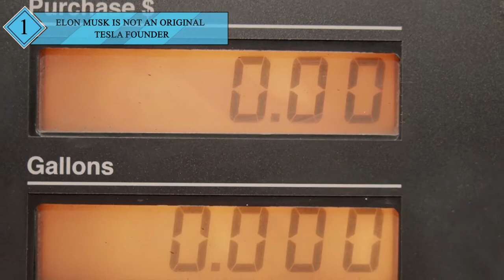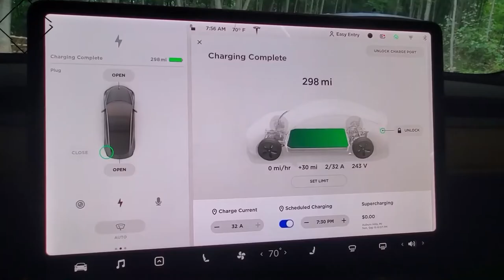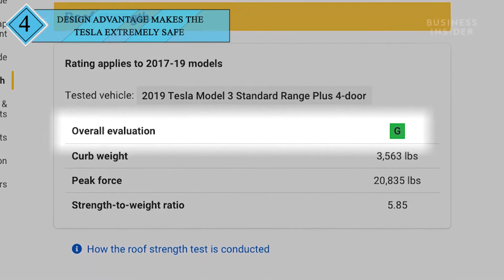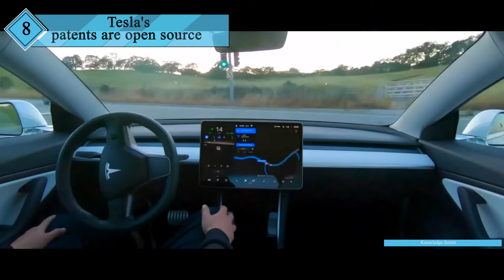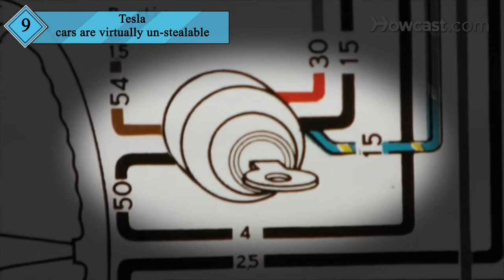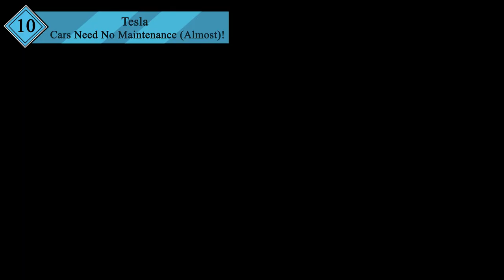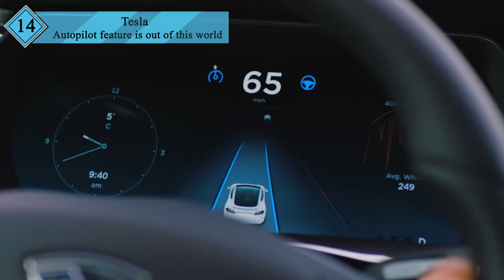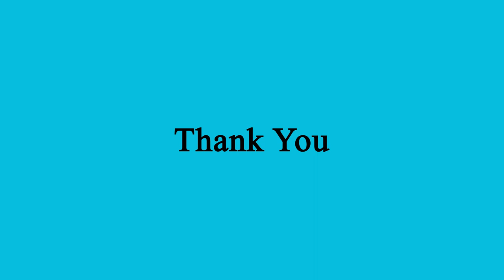15 things you should know about TESLA MOTORS(60 fps) | future of cars | knowledge forum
knowledge forum.

Tesla  is the future of cars. It’s hard to imagine how many fascinating things are hidden in the history of this unique car brand.
We offer you a unique collection of curious facts about Tesla Electric Vehicle – the car having the best price/performance ratio

1. ELON MUSK IS NOT AN ORIGINAL TESLA FOUNDER

2. CHOOSING THE TESLA NAME TOOK LONGER THAN YOU MIGHT THINK.

3. THE BATTERIES MAKE ALL THE DIFFERENCE.

4. DESIGN ADVANTAGE MAKES THE TESLA EXTREMELY SAFE.

5. Tesla's market share

6. Tesla Gigafactory

7. Yes, telsa is still losing money.

8. Tesla's patents are open ource

9. Tesla cars are virtually un-stealable

10. Tesla Cars Need No Maintenance (Almost)!

11. Cyber truck pulls Ford F-150 uphill

12. Tesla Cars Can Be Fixed Over The Internet

13. Tesla’s Supercharger Network

14. Tesla autopilot feature is out of this world.

15. The Tesla Powerwall Battery